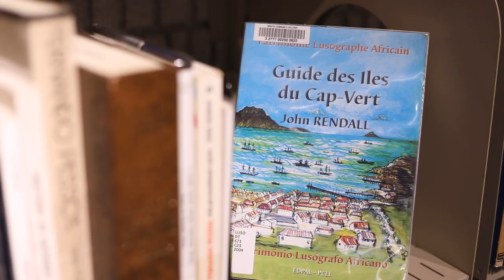LusoCentro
LusoCentro at Bristol Community College was created in 2002 as part of President Sbrega’s first Presidential Fellowship. The Center is dedicated to the study of the language and culture of the Portuguese-speaking community and works across academic disciplines to encourage the study and celebration of the Portuguese and Lusophone cultures.

Throughout the years, LusoCentro has been at the center of opportunities to celebrate, study, and nurture heritage through a variety of special events and academic programs, including a community interpreter certificate program.